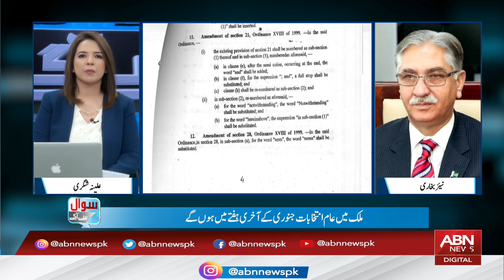What is People's Party position after Election Commission decision | ECP can stop NAB from action?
What is  People's Party  position after Election Commission decision | ECP can stop NAB from action? || Ausaf Digital